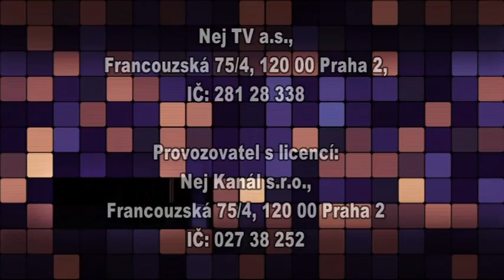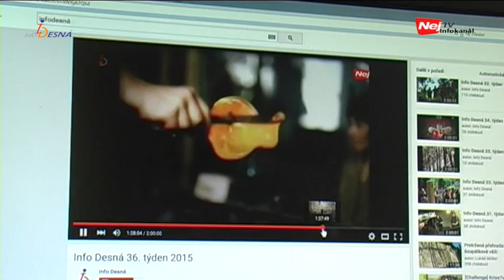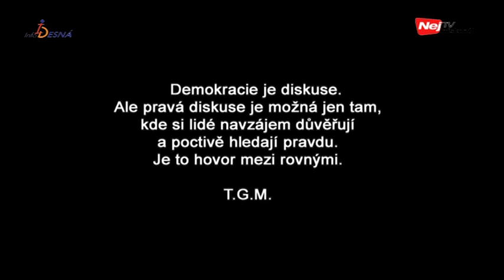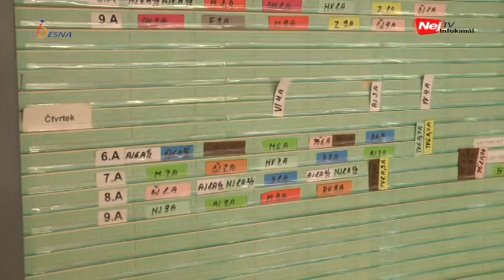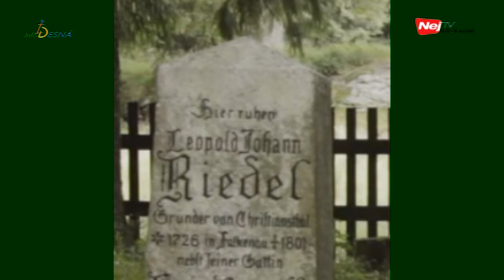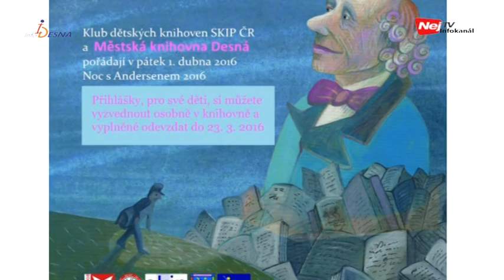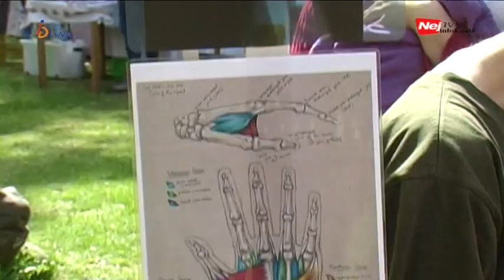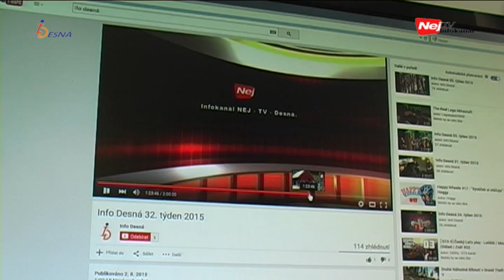Info Desná 12. týden 2016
31:57 Počtvrté, už navždy...
48:17 Z desenské radnice - Základní škola
1:06:20 Sklářský rod Riedelů - Sklářský původ
1:17:18 DS Krakonoš Vysoké nad Jizerou - Zločin v Posázavském Pacifiku
1:30:35 Sympozium dřevosochání 2015